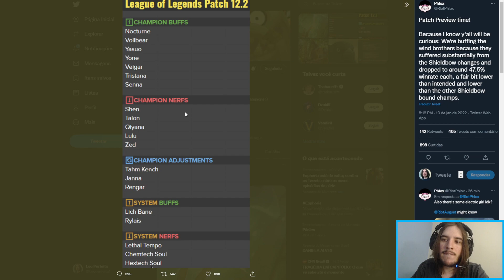BUFFS NO YASUO E NO YONE - BUFFS E NERFS PREVIA PATCH 12.2 DO LOL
Nos temos a prévia dos buffs e nerfs do 12.2 com buffs no yasuo e no yone!

o que acharam dos buffs e nerfs?

Acham justo?

Esperavam buff pro yasuo e pro yone?